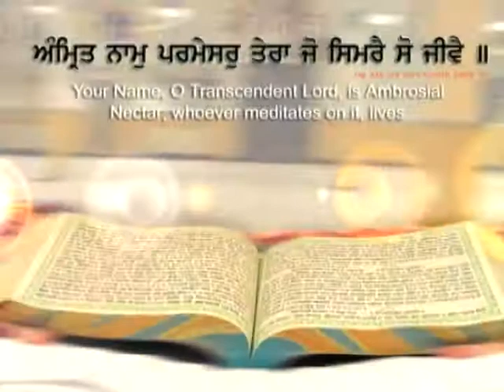Tu Mera Raakha Punjabi Religious New Shabad Gurbani Kirtan Darbar Of 2012 By Harry Singh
Album: Guru Ji Di Appar Kirpa
Song Title:"Tu Mera Raakha"
Singer: Harry Singh
Music Director: Harry Singh
Lyricist: Sukhraj
Lable: Kamal Raj Production